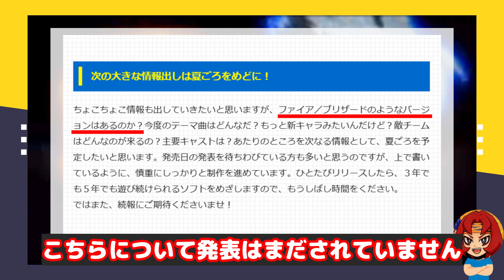イナイレ新作にあるのか気になる要素まとめてみた【イナズマイレブン英雄たちのヴィクトリーロード】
引用元：LEVEL-5／イナズマイレブン／テレビ東京／OLM
©LEVEL-5／FCイナズマイレブン・テレビ東京
©LEVEL-5／FCイナズマイレブンGO・テレビ東京